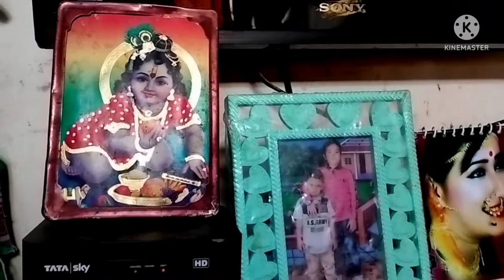Eto kajer por o meyeder sunte hoy j barite r ki kaj thake?? Tai n blo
Eto kajer por o meyeder sunte hoy j barite  r ki kaj thake?? Tai n blo @msfamily2580

blog video
bangla blog video
house clining blog